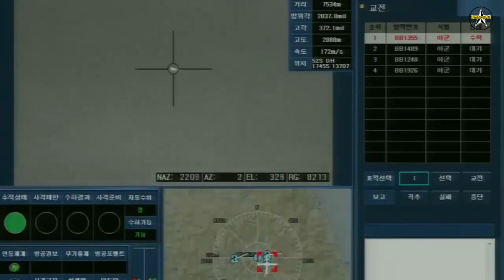South Korean Army fields new air defense system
The Republic of Korea Army, also known as the South Korean Army, began fielding a new 30mm anti-aircraft defense system called the AAGW (Anti-Aircraft Gun Wheeled Vehicle System).

Citing a report from the Defense Acquisition Program Administration (DAPA) local media reported that South Korea’s military has received its initial batch of AAGW.

The new Hanwha’s AAGW is designed to replace the Vulcan air defense system.

Developed in 2019, the new gun will supplant the 20mm cannons that the country’s Army, Air Force and Marine Corps have operated for over 40 years, the DAPA said.

Hanwha Defense says that the purpose of the development of this system was to defend allied forces’ points of interest, as well as defend friendly mobile troops, from low-altitude attacks by enemy aircraft.

“The AAGW makes localized support and self-targeting functionalities possible through electron-optical targeting systems and visual targeting systems,” said the company.

The new gun’s firing range is 3 kilometers, 1.2 km longer than the existing ones. It is capable of tracking targets during daytime and at night and of countering threats from low-flying targets, according to the administration.

The number of personnel required for a gun unit is 18, compared to 48 for the operation of the existing canon.

The South Korean military plans to deploy the new guns to the three armed services in phases through 2031.